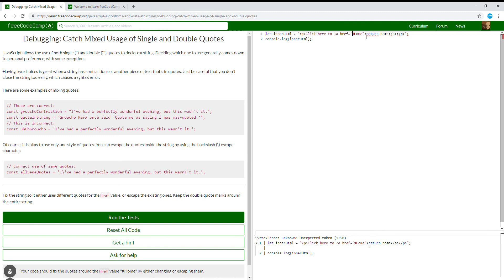Debugging Catch Mixed Usage of Single and Double Quotes Learn freeCodeCamp6/12